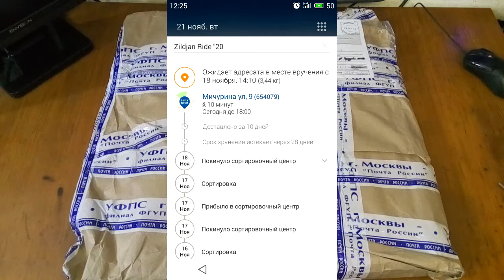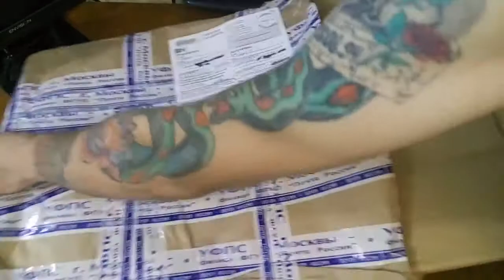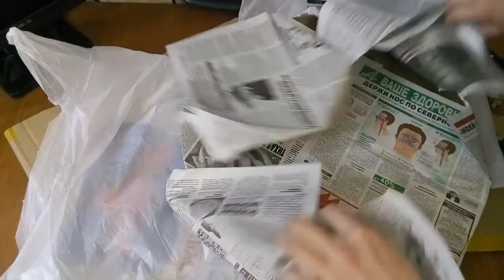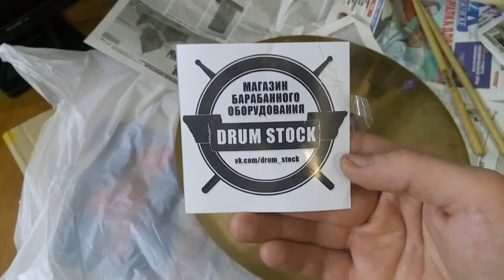Zildjian ride 20" zbt распаковка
Магаз: vk/com/drum_stock